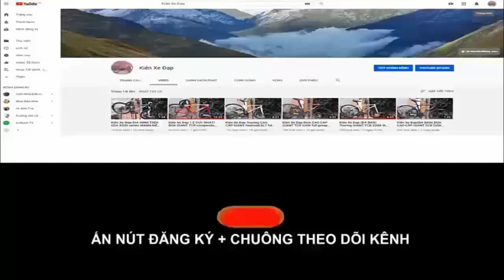Kiên Xe Đạp ĐỊA HÌNH MOSSO 695TB7 nhôm T6-7046 Group Deore tốt trong tầm (ĐÃ BÁN) zalo 0975709943